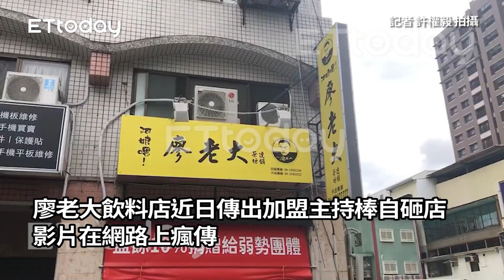不只自毀！廖老大加盟主「招牌貼符咒」 「廖」字被消失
記者 許權毅 拍攝